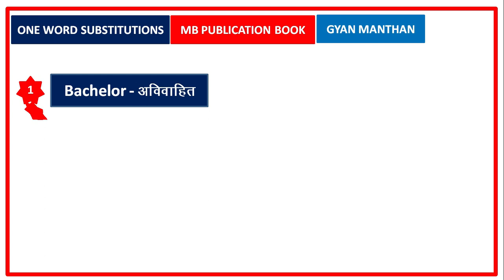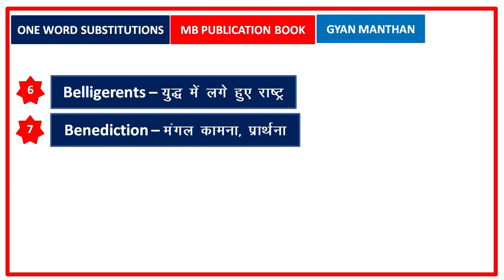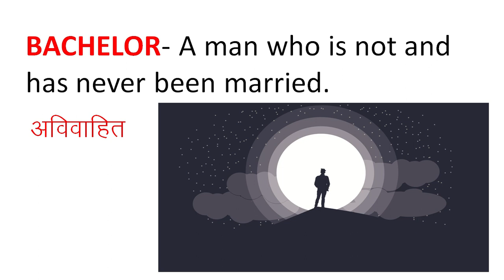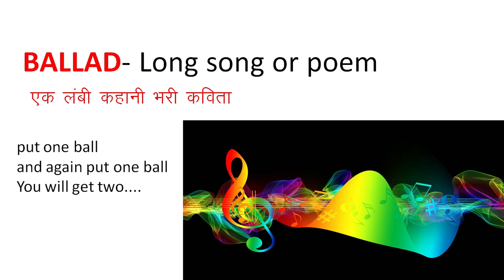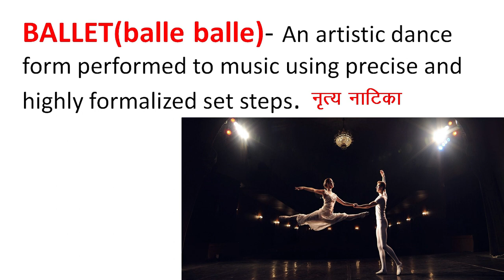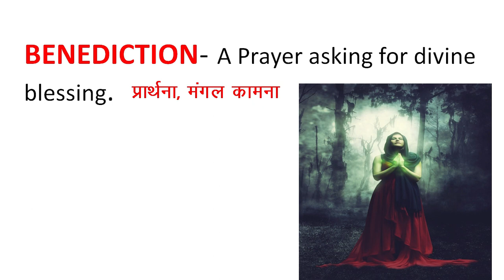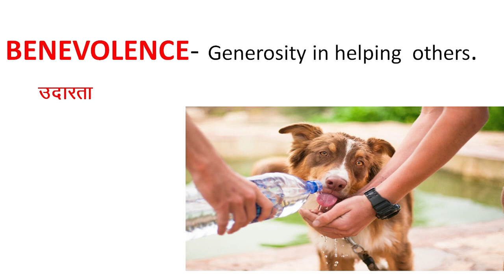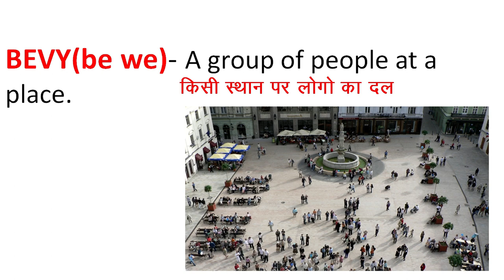One Word Substitution( B) (2020) | Part 20 | Lifetime ke liye Yad / धमाकेदार Trick के साथ MB Book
Hello friends, in today's video, we are going to make you aware of some words / One word Substitution which are very important for your exams. These words / One Word Substitution are frequently asked in every government exams. So watch this video till the end so that all of you can easily remember all these words / One Word Substitution .

SSC bank railway UPSC and all competitive exams
 Word meaning English to Hindi daily use word - English word list with meaning in Hindi. In this video I will show you - Important English Vocabulary Words, Spoken English Words in Hindi. Wh question word list, Pronoun List and Adjective list. English Words with Hindi meaning List

MB PUBLICATION ONE WORD SUBSTITUTION PART -9